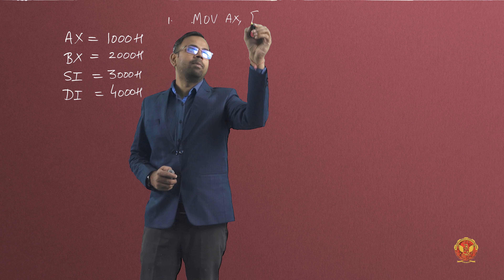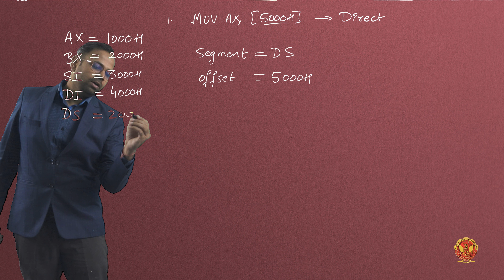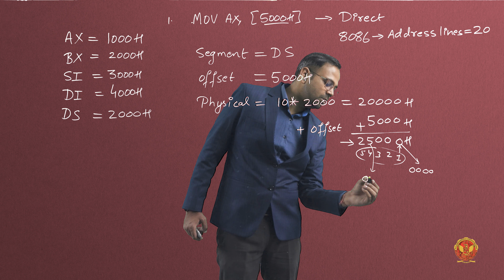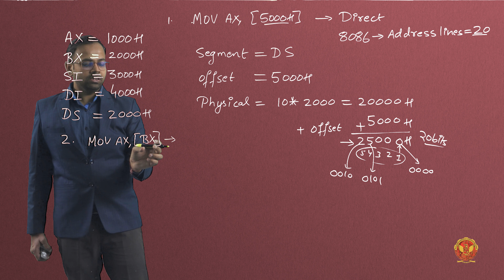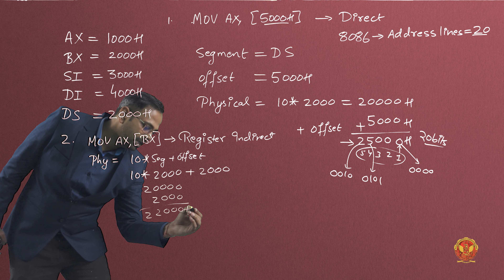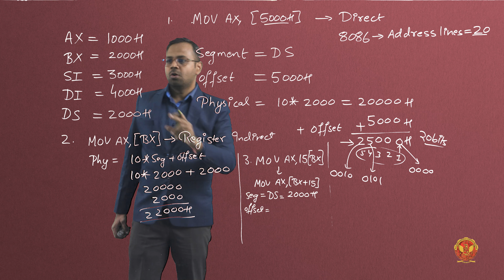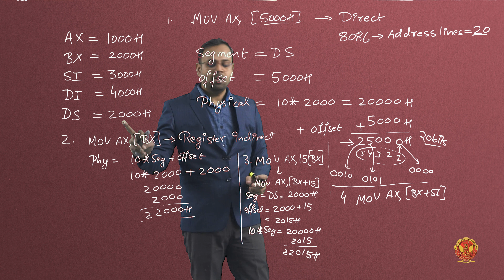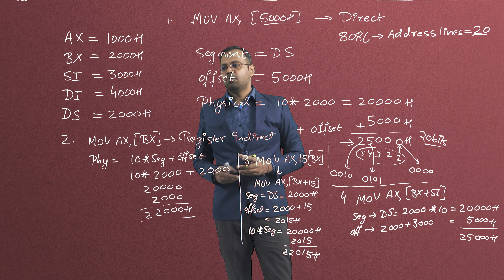2.2.14 Solved Problem on Addressing Mode | EC501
UNIT 2 | MICROPROCESSOR AND ITS APPLICATIONS

2.2.14 Solved Problem on Addressing Mode

Welcome to UNIT 2 of our comprehensive tutorial series on Intel 8086 Programming! In this segment, we delve into the intricacies of programming with one of the most iconic microprocessors in computer history, the Intel 8086. Whether you're a budding computer scientist, an electronics enthusiast, or a seasoned programmer looking to expand your skill set, this series is tailored to cater to your learning needs.

2.1 Introduction to Intel 8086 Programming
In this introductory section, we lay the foundation by exploring the fundamental concepts of Intel 8086 Programming. From its historical significance to its architecture, we provide a comprehensive overview to get you started on your programming journey.

2.2 Addressing Modes of 8086
Understanding addressing modes is crucial for efficient programming. Here, we dive deep into the various addressing modes supported by the Intel 8086 processor, exploring their nuances and applications in real-world scenarios.

2.3 Instruction Set of 8086
The instruction set forms the heart of any programming language. In this section, we dissect the instruction set of the Intel 8086 processor, covering everything from basic arithmetic operations to advanced control flow instructions.

2.4 Assembly Language Programming with Intel 8086 Microprocessor
Assembly language programming offers unparalleled control and efficiency. Here, we demonstrate how to harness the power of assembly language to write programs specifically tailored for the Intel 8086 microprocessor, unlocking its full potential.

Whether you're a student, hobbyist, or professional, this tutorial series equips you with the knowledge and skills needed to master Intel 8086 programming. Join us on this exciting journey as we explore the intricacies of one of the most influential microprocessors in computing history.